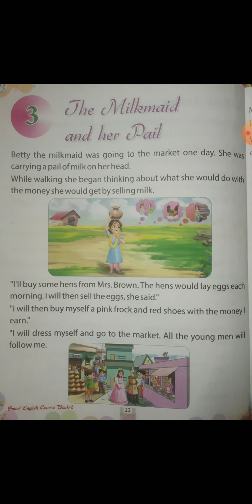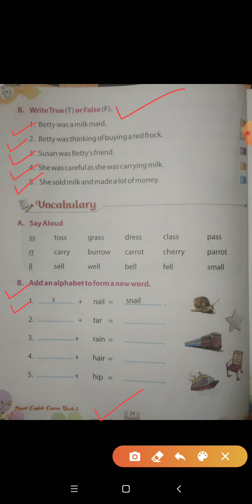Class- 2nd, Subject- English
Chapter- 3, The Milkmaid and her Pail- Exercise